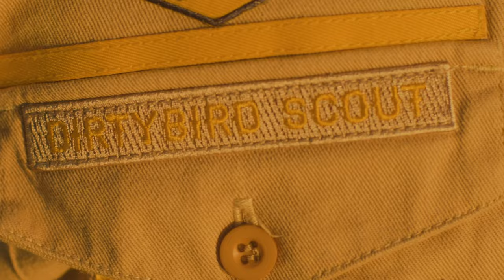Dirtybird Campout 2022 | Phase 1 Lineup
The lineup rollout has only just begun. We are proud to introduce the first round of artists migrating back to Campout with us this Fall. You can look forward to a mix of international legacy acts and emerging stars that span the worlds of house, techno, bass, hip-hop, and beyond for a truly diverse musical adventure.

Dirtybird Campout is an experience like no other where you get to hang out with your favorite artist while competing in games, partying and more. We are bringing in a 3rd music stage this year that will include music all night and sunrise sets. If you haven't experienced Dirtybird Campout check out the sets at the bottom of this email and get ready for an experience unlike any other, see you at camp!

Join us in Modesto on October 6-9th, 2022 for the best boutique festival in the world and an experience you won't want to miss.

DIRECTED BY: Matthew Fhight, Claude VonStroke & Nicole Siag